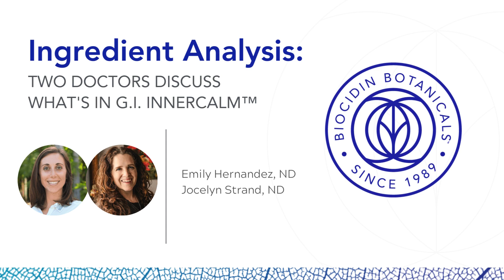Ingredient Analysis: Two Doctors Discuss What's In G.I. InnerCalm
Why this gut powder? Two doctors discuss what makes G.I. InnerCalm unique.

Discover the ingredients in G.I. InnerCalm as two doctors delve into its composition and efficacy. Crafted by the experienced team at Biocidin Botanicals, this gut powder is tailored to address immediate concerns like heartburn and nausea, while also supporting long-term gut health. With a blend of botanicals like Bioactive GutGard® DGL and Aloe Vera for instant relief, and Quercetin and Zinc L-Carnosine for long-term support, GI InnerCalm is designed to soothe and restore. Learn more about its formulation and taste tips for easy consumption in our detailed video analysis with Dr. Jocelyn Strand and Dr. Emily Hernandez.